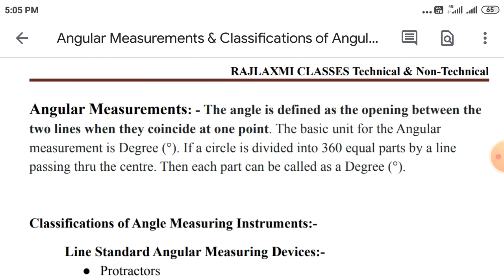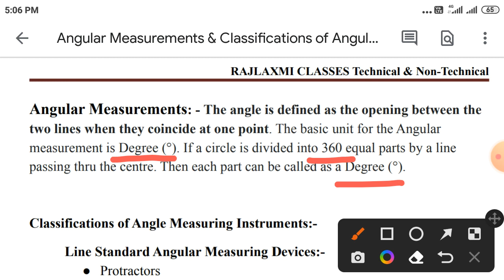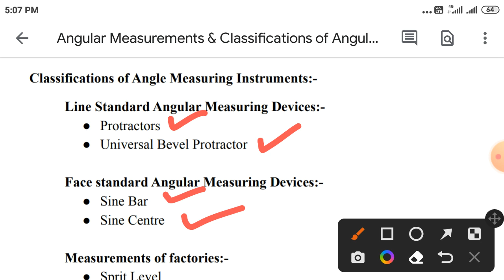Angular Measurements & Classifications of Angular Measurements || B.Tech.|| Polytechnic || ITI